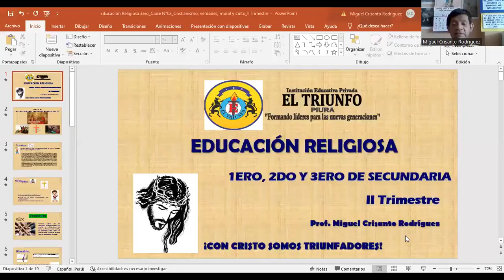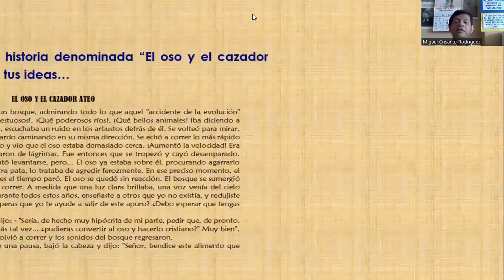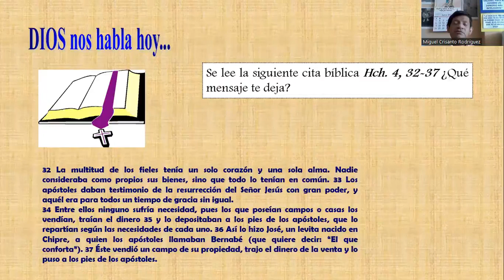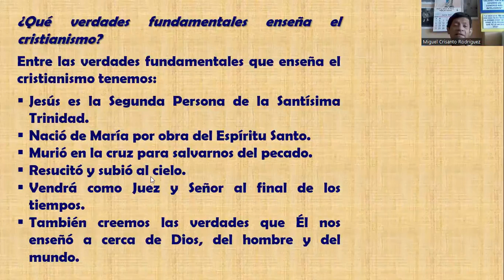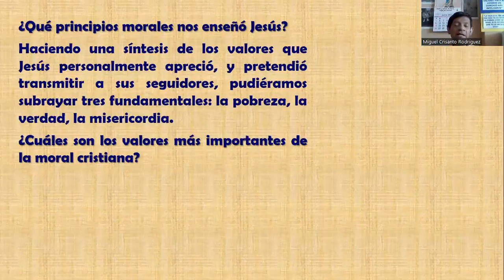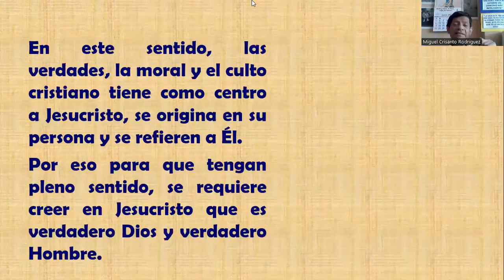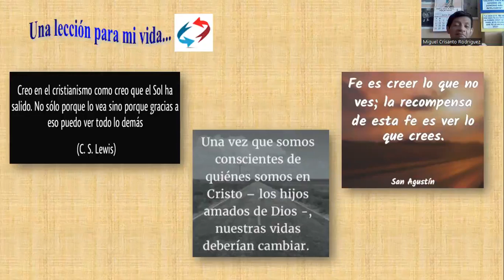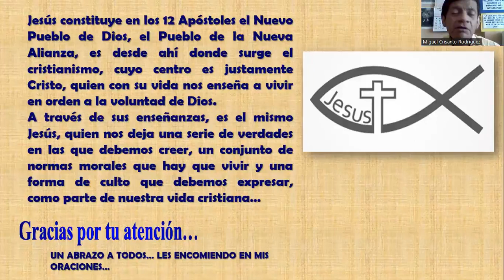Ed. Religiosa_ 1ero_2do y 3ro Sec_ Sem03_IIItrim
EL CRISTIANISMO: VERDADES, MORAL Y CULTO